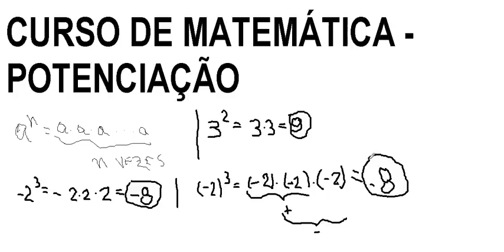Curso de Matemática Potenciação Aula 001 Número elevado a um expoente positivo ou negativo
Aula de Exponenciação ou Potenciação. Número ou base elevada a um expoente positivo ou negativo. Curso de Raciocínio Lógico Matemático.

Curso de Matemática Potenciação Aula 001
Matemática Aula Potenciação
Nesta aula veremos a nomenclatura e propriedades da Potenciação (Vídeo atualizado) POTENCIAÇÃO
matematicaem exercicios
 aula do curso de matemática básica, é a vez de estudar as potências. Para mais exercícios resolvidos e questões.
Matemática Aula Potenciação ou Exponenciação - parte
Em breve TODA a Matemática, a Química e a Física.
Potenciação Prof. De matemática
Neste vídeo você irá aprender calcular potências com maior agilidade..
MATEMÁTICA . POTENCIAÇÃO (Aula )
Matemática - Aula - Potenciação - questões de concursos e vestibulares
Sequência de aulas do Curso Completo de Matemática com o professor Raciocínio.
Matemática básica - Potenciação,radiciação,mmc,mdc aula
Matemática Vestibular - Regras de Potenciação
Introdução à Potenciação
de aula d ematematica
Uma breve introdução à potenciação. Conceitos, Leituras, Dicas Curiosidades e Desafios. Indicado para alunos do ano ensino fundametnal e médio e vestibular
Frações com potência negativa
Adição e multiplicação de frações elevadas a segunda potência (ao quadrado). Veja como se trabalha potenciação de frações.
Potência e raízes - Matemática - Ens. Fund. - Telecurso
Telecurso Novo
Identificando as bases e os expoentes de uma potência, você será capaz de entender a potenciação.
PROPRIEDADES DA POTENCIAÇÃO - LINGUAGEM SIMPLIFICADA
Potenciação - aula
Revisão de potenciação.
Regras de Potência - Parte
Vídeo sobre as propriedades das potências para multiplicação e divisão de potências de mesma base.
Divisão de potência com bases iguais - Matemática
Aula de matemática - ensina como resolver algumas divisões de potência com bases iguais..
potenciação de frações algébricas
Potenciação na forma trigonométrica
Fórmula de "De Moivre" para potenciação de complexos na forma trigonométrica.
Matemática - Aula - Potenciação
Aula sobre Potenciação (demonstração de exercícios e correções comentadas).
Matemática - Aula : Potenciação e Radiciação - Parte
enem
Curso preparatório para ENEM e Vestibulares GRÁTIS! Tudo sobre inscrições Enem, Sisu, Fies Usar Matemática

Conjunto números naturais N inteiros Z racionais Q irracionais I reais R FUNÇÕES Domínio contradomínio Gráficos Noções básicas plano cartesiano Construção gráficos Análise gráficos FUNÇÃO AFIM Gráfico Coeficientes Zero equação 1o. primeiro grau Crescimento decrescimento Sinal Inequações Economia FUNÇÃO QUADRÁTICA Gráfico Zeros equação 2o. segundo grau Coordenadas vértice parábola Imagem Construção parábola Sinal Inequações FUNÇÃO MODULAR Função definida por mais sentença Gráficos Módulo número Função modular compostas Equações modulares Inequações FUNÇÃO EXPONENCIAL Potência expoente natural Potência expoente inteiro negativo Raiz n-ésima enésima aritmética Potência expoente racional Função exponencial Química Equações exponenciais Inequações exponenciais FUNÇÃO LOGARÍTMICA Logaritmos Sistemas logaritmos Propriedades operatórias Mudança base das funções Função inversa Função logarítmica Geologia Equações exponenciais logarítmicas Inequações exponenciais Inequações logarítmicas Física PROGRESSÕES Seqüências numéricas Progressões aritméticas geométricas Série geométrica convergente MATEMÁTICA FINANCEIRA Razões proporções Porcentagem Juros SEMELHANÇA TRIÂNGULOS Semelhança Relações métricas no triângulo retângulo Astronomia TRIGONOMETRIA NO TRIÂNGULO RETÂNGULO Relação fundamental Ângulos notáveis triângulo qualquer Ângulos suplementares Lei senos teorema senos Lei cossenos teorema cossenos Tabela CICLO TRIGONOMÉTRICO Arcos ângulos RAZÕES TRIGONOMÉTRICAS CIRCUNFERÊNCIA Seno ângulo arco Cosseno ângulo Relações entre senos cossenos Tangente ângulo arco secante cossecante cotangente circunferência RELAÇÕES ENTRE AS RAZÕES TRIGONOMÉTRICAS Relações fundamentais Relações decorrentes FUNÇÕES CIRCULARES demais voltas no ciclo trigonométrico